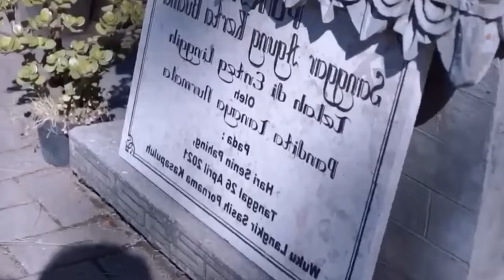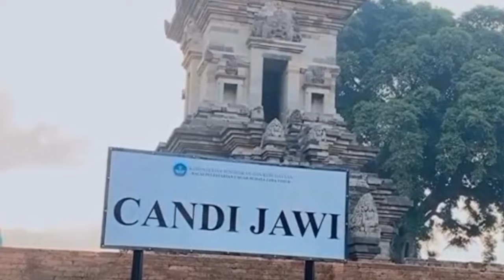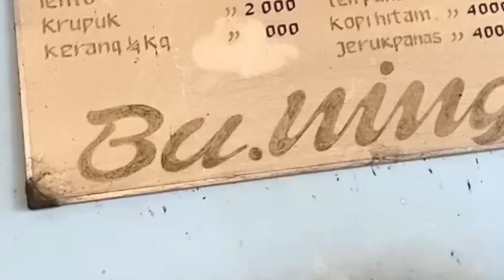Fakta Kab Pasuruan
fakta kabupaten pasuruan